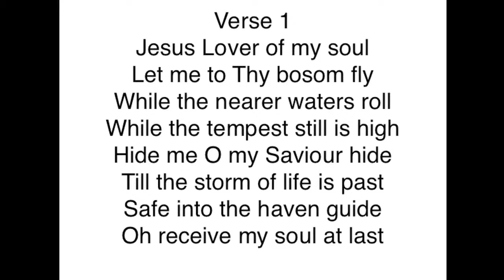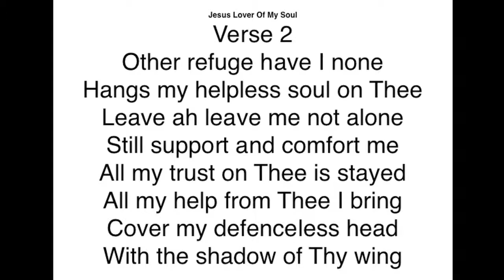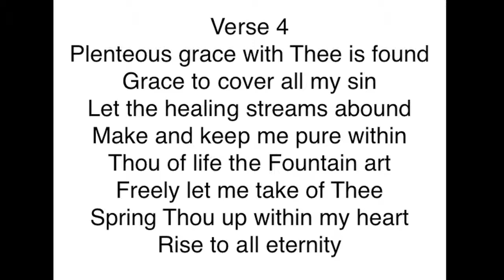Jesus Lover of My Soul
Charles Wesley, transposed to lower key (tri-tone) with piano melody